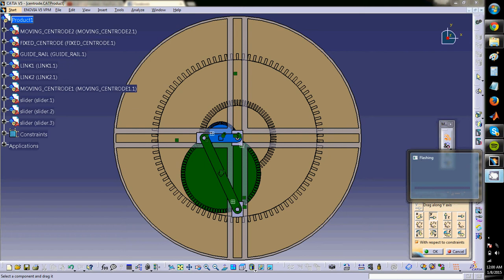singularity centrode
The singularity analysis of three slider mechanism using two non slipping rollers as moving centrodes and one fixed centrode is observed